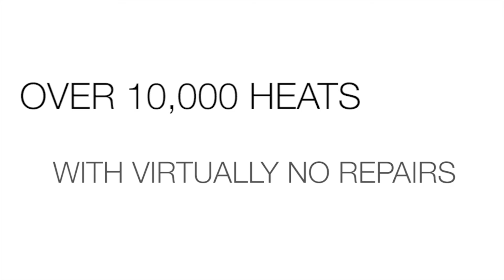Systems Spray-Cooled Electric Arc Furnace (EAF) Water Cooled Steep Cone Roof Design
Steel mills benefiting form Systems Spray-Cooled electric arc furnace (EAF) steep cone roof design. Lowers operating cost, reduces down time, increases safety and extends roof life. A safer alternative that pressurized cooling.